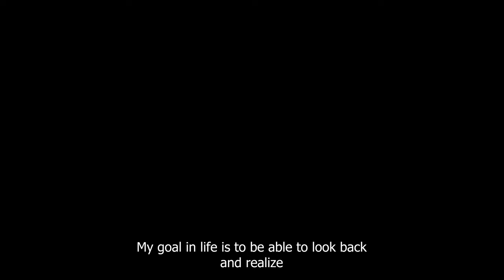BAIL - Documentary about injuries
Die vielen Verletzungen waren körperlichen und mentalen Rückschlägen und haben kurzzeitig sogar das Ende der Snowboardkarriere bedeutet. Muss ich aufgrund von Verletzungen die sportliche Karriere beenden?!
Nein!
Aus den Rückschlägen wurde neue Kraft gefunden und die Resilienz und Ausdauer konnte durch gezielte Übungen und Methoden gestärkt werden.
Ich bin sehr dankbar, weiterhin meiner Passion, dem Snowboarden nachzugehen und ein Comback im Halfpipesnowboarden zu geben! Mein Film dokumentiert den Wiederaufbau nach einem “BAIL” und motiviert uns, unserer Leidenschaft nachzugehen.
Danke, David Hablützel ❤️

Directed by David Habluetzel and Dylan Gonzalez
Cinematography and edit by Dylan Gonzalez
Cinematography snowboarding by Fabio Sturm
graphics by Jill Noelle
In cooperation with
Film Klang Kollektiv, Dylonski Productions GmbH, Chilldesign.ch
🎵Music🎵
“Bring Out The Devil” Black Math
“Origin” David A. Molina